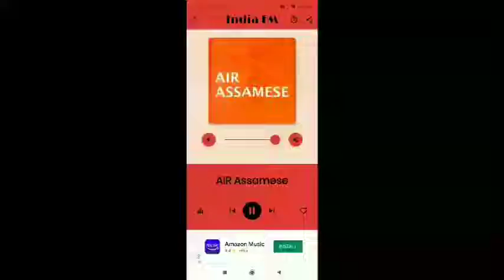ফাগুনৰ পছোৱা বলে(Fagunor posuwa bole) by Prasanna Lal.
Lyrics/Anil kalita
Tune/Prasenjit Phangsu
Edited by Lakhiraj Medhi
Credited to Air Guwahati